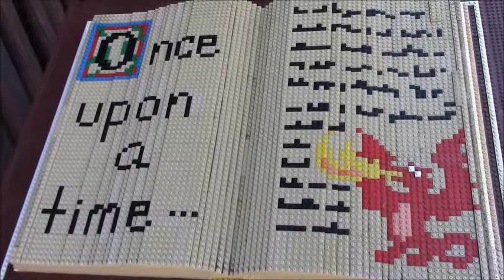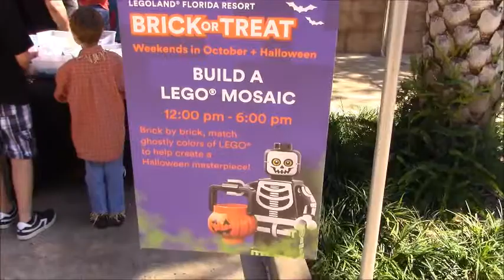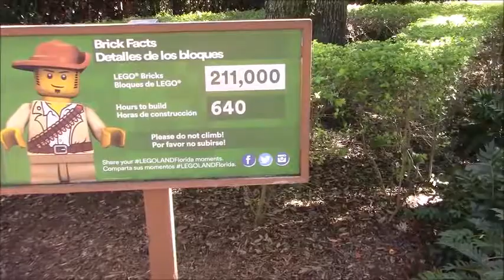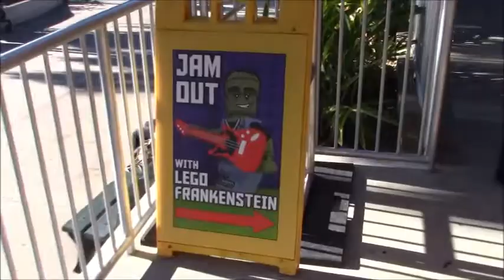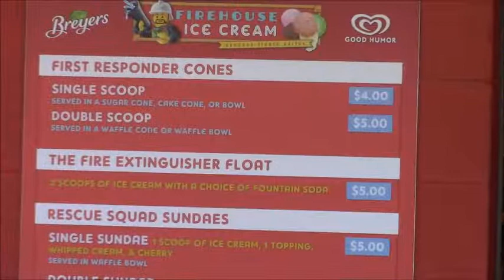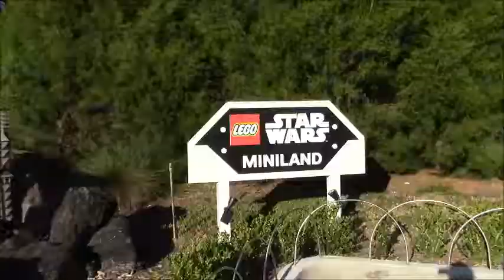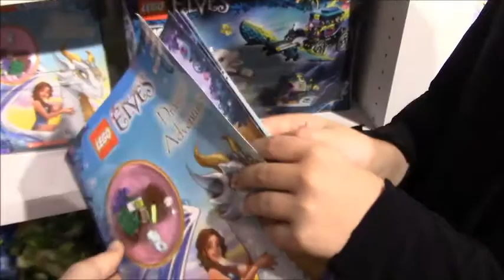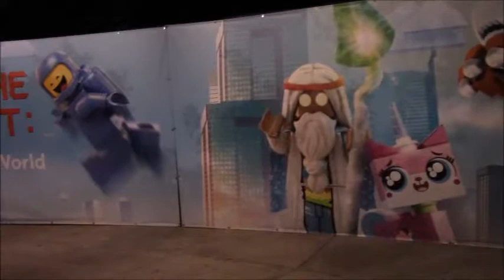2018 Brick or Treat at Legoland Florida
The Legoland Amusement Park in Florida really surprised me! I had no idea that this theme park was as large as it was. It had way more to do than I had initially thought. It is definitely geared towards children, however, we all had a great time!

We filmed this a few weeks back during Legoland's annual Brick or Treat event. There were several little things going on in the park such as a Lego Spider build, a Lego Mosaic Display, several Halloween Themed Lego characters (such as the Mummy), singing Lego Pumpkins, and an awesome trick or treat trail.

In addition to several fun rides, we also got to explore Lego Miniland